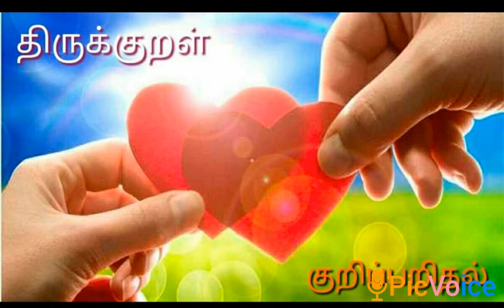நாள் :12.09.2021 தினம் ஒரு குறள்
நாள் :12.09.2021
தினம் ஒரு குறள்
அதிகாரம்:110-குறிப்பறிதல்
குறள் :1091
இருநோக்கு இவளுண்கண் உள்ளது ஒருநோக்கு
நோய்நோக்கொன் றந்நோய் மருந்து.